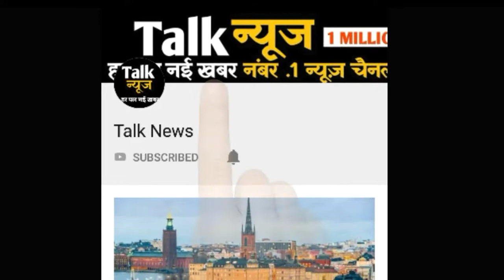मौत से पहले मेजर की वाइफ शैलजा ने आखिरी पोस्ट में क्या लिखा था